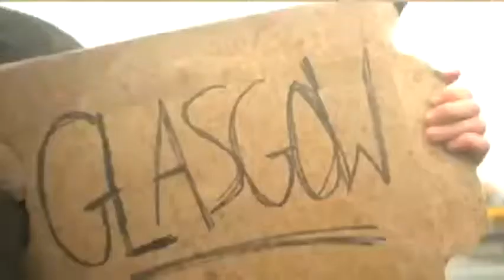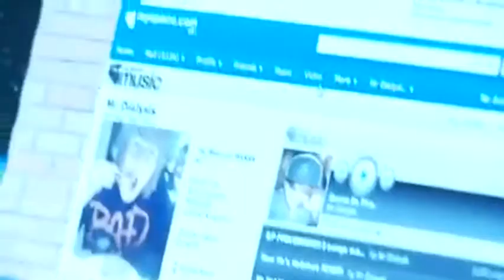FrankMusik - Live & Lost with BlackBerry® Day 9